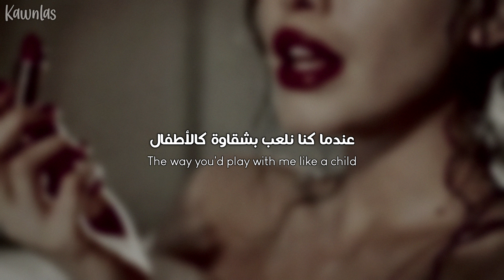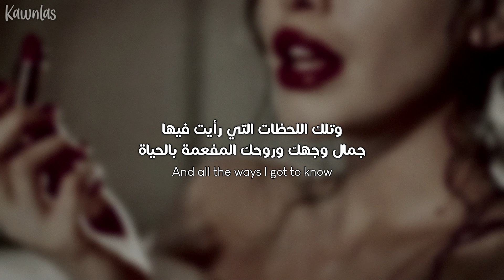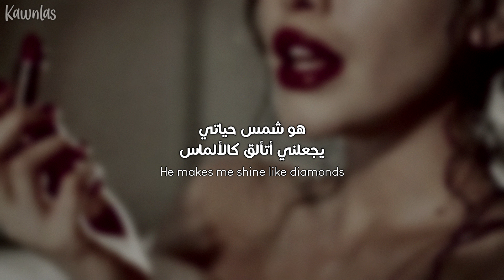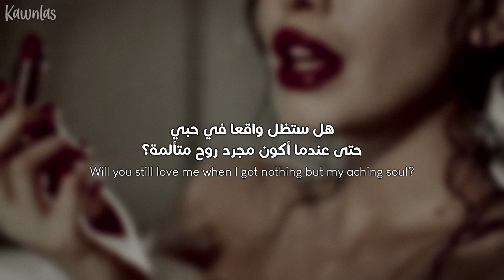Lana Del Rey - Young and Beautiful / Arabic sub | أغنية لانا ديل راي 'جميلة وشابة' / مترجمة